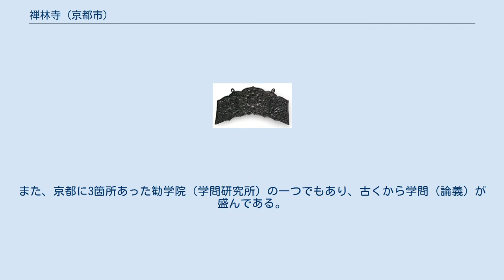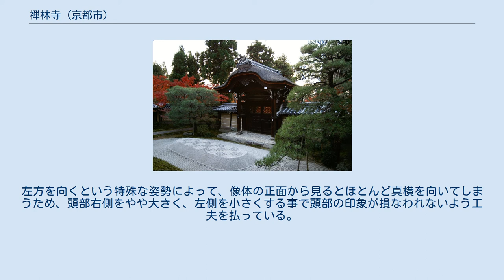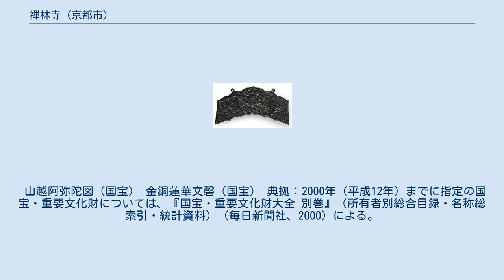禅林寺 (京都市)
多宝塔 禅林寺（ぜんりんじ）は、京都市左京区永観堂町にある浄土宗西山禅林寺派の総本山の寺院。
通称の永観堂（えいかんどう）の名で知られる。
山号を聖衆来迎山（しょうじゅらいごうさん）と称する。
紅葉の名所として知られ、古くより「秋はもみじの永観堂」といわれる。
また、京都に3箇所あった勧学院（学問研究所）の一つでもあり、古くから学問（論義）が盛んである。
 空海（弘法大師）の高弟である真紹僧都が、都における真言宗の道場の建立を志し、毘盧遮那仏と四方四仏を本尊とする寺院を建立したのが起源である。
真紹は仁寿3年（853年）、歌人・文人であった故・藤原関雄の山荘を買い取り、ここを寺院とすることにした。
当時の京都ではみだりに私寺を建立することは禁じられており、10年後の貞観5年（863年）、清和天皇より定額寺としての勅許と「禅林寺」の寺号を賜わって公認の寺院となった。
 当初真言宗の道場として出発した禅林寺は、中興の祖とされる7世住持の永観（ようかん）律師（1033年 - 1111年）の時に念仏の寺へと変化を遂げる。
永観は文章博士の源国経の子として生まれた。
11歳で禅林寺の深観（花山天皇皇子）に弟子入りし、東大寺で南都六宗のうちの三論宗を学ぶ。
三論宗には奈良時代の智光以来の浄土教の思想があるが、浄土の教えに感動した永観はやがて熱烈な阿弥陀信者となり、日課一万遍の念仏を欠かさぬようになる。
師深観の跡を受けて禅林寺に戻るのは延久4年（1072年）のことである。
永観は人々に念仏を勧め、また、東五条の悲田院の近くの薬王寺に阿弥陀像を安置して、病人救済などの慈善事業も盛んに行なった。
さらに当寺の境内にも悲田院（薬王寺）と施療院を建立し、梅の木を沢山植えて病人に薬用としてその実を与えた。
 禅林寺を永観堂と呼ぶのは、この永観律師が住したことに由来する。
なお、「永観堂」は漢音読みで「えいかんどう」と読むが、永観律師の「永観」は呉音読みで「ようかん」と読む。
 禅林寺の本尊阿弥陀如来立像は、顔を左（向かって右）に曲げた特異な姿の像である。
この像については次のような伝承がある。
永保2年（1082年）、当時50歳の永観が日課の念仏を唱えつつ、阿弥陀如来の周囲を行道していたところ、阿弥陀如来が須弥壇から下り、永観と一緒に行道を始めた。
驚いた永観が歩みを止めると阿弥陀如来は振り返って一言、「永観遅し」と言ったという。
本寺の阿弥陀如来像はそれ以来首の向きが元に戻らず、そのままの姿で安置されているのだという。
 禅林寺12世の静遍僧都（1166年 - 1224年）は、もと真言宗の僧で、当初は法然を批判していたが後に法然に帰依して念仏門に入った。
法然は禅林寺に住したことはないが、静遍は禅林寺11世を法然に譲り、自らは12世を称した。
法然の高弟の証空（西山上人）も、静遍の後を嗣いで当寺に住持したと伝えられている。
証空の門弟の浄音の時代に、禅林寺は浄土宗西山派（小坂流）の有力寺院となり、浄音が興した西谷（せいこく）流の拠点の一つとして光明寺とともに栄えた。
 応仁の乱の戦火によって大きな被害を受けるが、明応6年（1497年）に後土御門天皇により再興をするようにとの命が出て、復興に着手された。
慶長12年（1607年）には豊臣秀頼により、摂津国四天王寺の曼荼羅堂が移築されて阿弥陀堂とされている。
 1876年（明治9年）には禅林寺は浄土宗西山派の東本山となる。
だが、1919年（大正8年）に浄土宗西山派はそれぞれの考えの違いから浄土宗西山光明寺派（西山浄土宗）、浄土宗西山禅林寺派、浄土宗西山深草派の三つに分裂し、禅林寺は浄土宗西山禅林寺派の総本山となっている。
 重要文化財。
禅林寺本尊の阿弥陀如来立像は「みかえり阿弥陀」の通称で知られる、頭部を左（向かって右）に向けた特異な姿の像である。
像高77.6センチと、三尺像形式の中では小さい方である。
かつては鎌倉時代の作とされたこともあったが、作風、構造等の特色から、平安時代末期、12世紀後半の作と見るのが妥当である。
左方を向くという特殊な姿勢によって、像体の正面から見るとほとんど真横を向いてしまうため、頭部右側をやや大きく、左側を小さくする事で頭部の印象が損なわれないよう工夫を払っている。
この種の「みかえり阿弥陀」の作例は、...